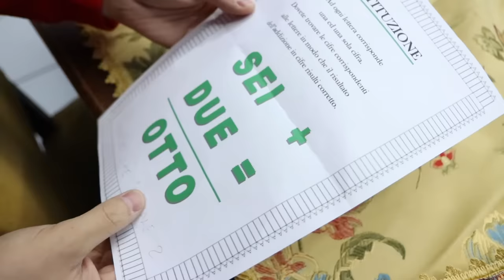LA PROVA FINALE! *siamo stati rapiti dal Signor S*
Siamo stati rinchiusi dal Signor S per la prova finale. È tempo di scappare!